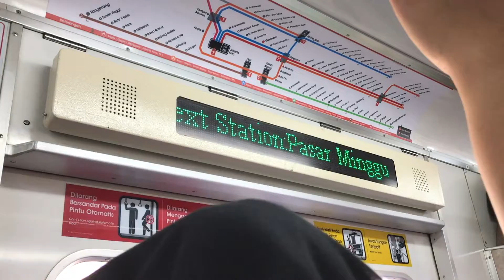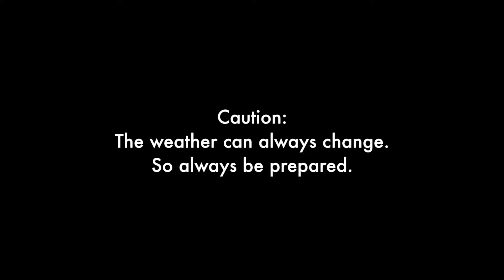One day Trip: Gunung Parang (Via Ferrata)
One day trip ke Gunung Parang. Pertama kali nyobain panjat tebing dengan via ferrata (tangga besi).